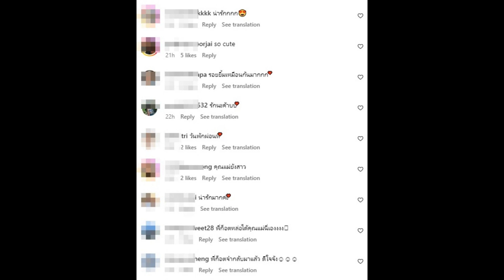โซเชียลตะลึงคุณแม่ก๊อต จิรายุ สวยหน้าเด็กมาก...นึกว่าพี่สาว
หลังจากเลิกรากับอดีตคนรักที่คบกันมานานกว่า 10 ปี พระเอกมาดเท่ ก๊อต จิรายุ ก็กลับมาอยู่กับตัวเองกับครอบครัว โฟกัสที่การทำงาน หากมีเวลาว่างก็แพลนไปพักผ่อนที่ต่างประเทศ

และล่าสุดหนุ่มก็อตได้แชร์โมเมนต์แห่งความสุข ใช้เวลาร่วมกันกับคุณแม่สุดที่รักส่งรอยยิ้มหวานๆ สู้กล้องพร้อมแคปชั่นว่า "รักแม่ครับ"

งานนี่แฟนๆ เข้ามาคอมเมนต์ ถูกอกถูกใจกันรัวๆ ต่างบอกเป็นเสียงเดียวกันว่าคุณแม่สวยหน้าเด็กมากๆ ยืนข้างกันนึกว่าพี่สาว รู้เลยว่าพระเอกหนุ่มได้ความหล่อมาจากใคร